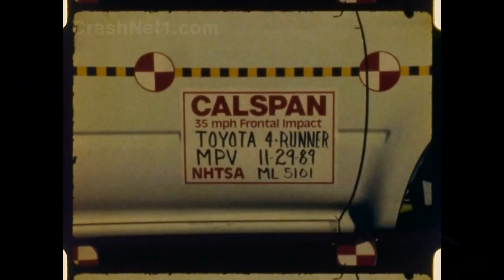Crash Test SW4 1990 Toyota 4Runner Frontal Crash Test